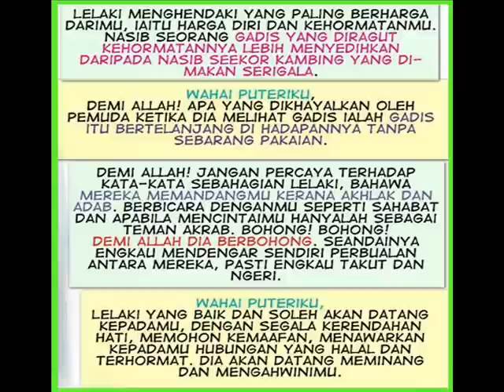Tuan Guru Hj.Hadi Awang (11.06.12)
Masjid Bandar Baru Ampang